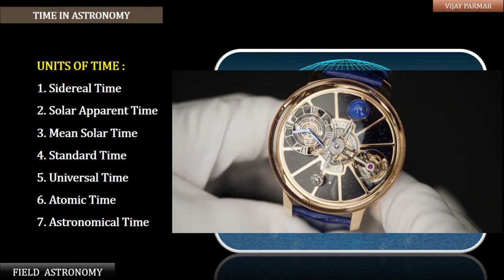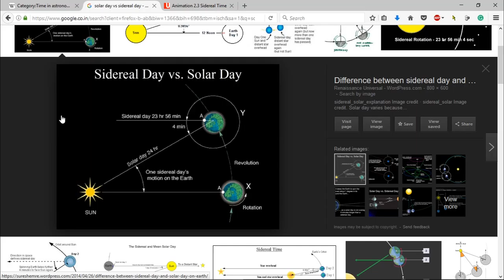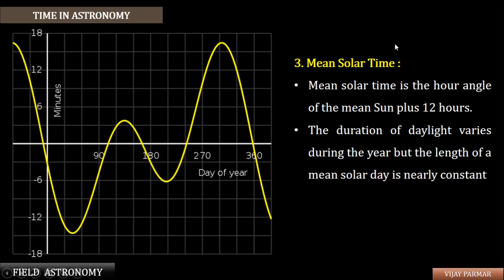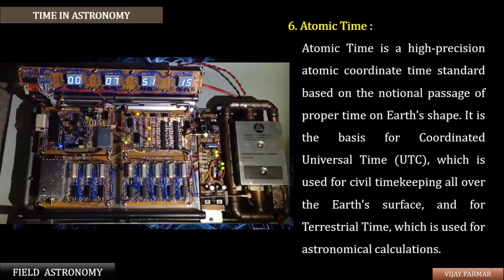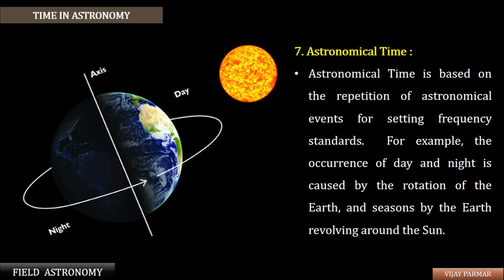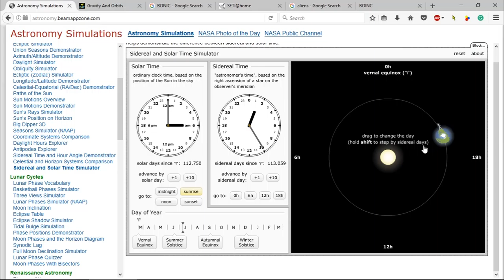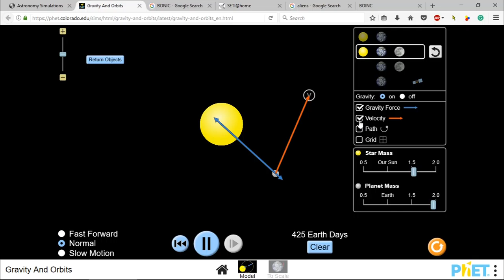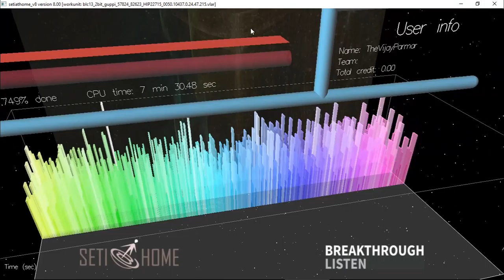Lecture 20 | FIELD ASTRONOMY - TIME | PART 5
In this Video ( हिंदी ) :
FIELD ASTRONOMY :
✷ Time in Astronomy
✷ Units of time
✷ + Extra Knowledge !!! ( 22:57 )
__ Audio Language : Hindi – हिंदी __
This video course is useful for Civil engineering students whom have subject of : Modern Surveying / Advanced Surveying / Surveying 2 and 3.
 Content of this video series : ( हिंदी )
✪ Tacheometric Surveying : Introduction, purpose, principle, instruments, stadia, constants, methods, of, tacheometry, anallatic, lens, subtense, bar, field, work, in, tacheometry, reduction, of, readings, errors, and, precisions,
✪ Geodetic Surveying : Principle and Classification of triangulation system- Selection of base line and stations- Orders of triangulation- Triangulation figures- Station marks and signals- marking signals- Extension of base, Reduction of Centre, Selection and marking of stations
✪ Theory of Errors : Introduction, types of errors, definitions, laws of accidental errors, laws of weights, theory of least squares, rules for giving weights and distribution of errors to the field observations, determination of the most probable values of quantities.
✪ Field Astronomy: Introduction, purposes, astronomical terms, determination of azimuth, latitude , longitude and time corrections to the observations.
✪ Aerial photogrammetry : Introduction, Principle, Uses, Aerial camera, Aerial photographs, Definitions, Scale of vertical and tilted photograph,, Ground Co-ordinates, Displacements and errors, Ground control, Procedure of aerial survey, Photomaps and mosaics, Stereoscopes, Parallax bar.
✪ Modern Surveying Instruments: Introduction, Electromagnetic spectrum, Electromagnetic distance measurement, Total station, Digital self-leveling levels , scanners for topographical survey.
✪ Remote Sensing- Introduction, Principles of energy interaction in atmosphere and earth surface features, Image interpretation techniques, visual interpretation, Digital image processing, Global Positioning system
✪ Geographical Information System- Definition of GIS, Key Components of GIS, Functions of GIS, Spatialdata, spatial information system Geospatial analysis, Integration of Remote sensing and GIS, and Applications in Civil Engineering.
 - VIJAY PARMAR